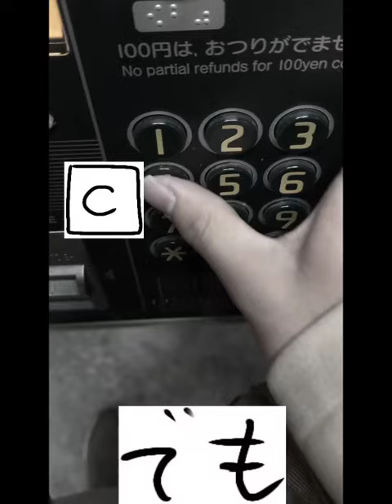【MV】愛してあたし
「裏命MVコンテスト」参加作品
自分初のMVです。このMVは自分だけでなくたくさんの方々に協力していただきました。ここですべての方にお礼申し上げます。

作詞・作曲：Guiano
歌唱：裏命
MV：Holly Oleaster(リツ)
特別協力(イニシャル)：T.Kさん、S.Kさん